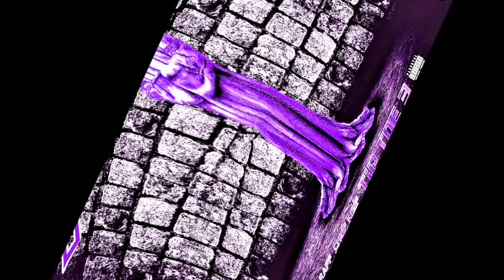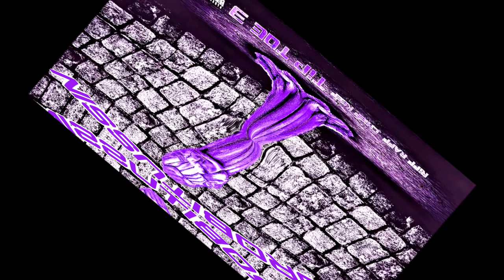RiFF RAFF feat. Chief Keef - Tip Toe 3 (screwed and chopped)